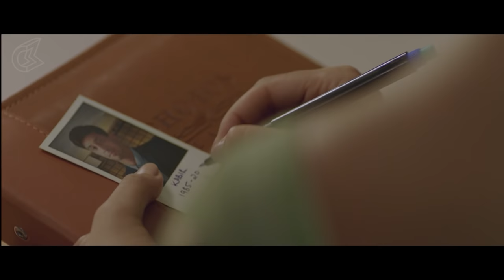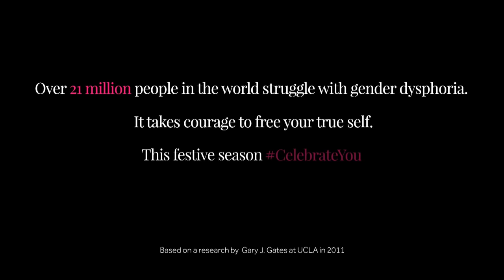Qaid | Ft. Aakanksha Singh and Nikey Chawla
Qaid is a story of finding oneself and being true to who you are. Follow the journey of Kabir and Anusha, who through their internal tribulations, come out as stronger beings and celebrate themselves for who they truly are.

Credits:
Cast:
Aakanksha Singh
Nikey Chawla
Adil Khan

Produced By:
Culture Machine Media Pvt. Ltd.

Directed By:
Samira Abbas Khan

Written By:
Sreejoni Nag

Channel Creative Director:
Kanika Sharma

Brand Solutions:
Sharique Khan
Mehul Vadodaria
Rohan Priy Karnani

Marketing Head:
Abrar Nakhuda

Celebrity Head:
Mehul Vadodaria

Director of Photography:
Debashis Remy Dalai

Edited By:
Amit Kushwaha

Original Music and Sound Design:
Ankur Shrivastava

Voice Over:
Samay Thakker

DI Colourist & Online:
Amit Mishra

GFX Artist:
Rushabh Waghela

Chief Assistant Director:
Divya Jagathesan

Creative Producer:
Aniket Chitnawis

Production Head:
Vinay Iyer

Line Producer:
Abhijeet Warang

Post-Production Head:
Amar Nirmal

Art Director:
Prasoon Chakraborty

Costume Stylist:
Prameet Kaur Saini
Divya Gupta

Casting (Kabir)
ANN Films

PR:
Upkar Singh

Sales:
Glenn Nigel

Social Media Team:
Nikhita Kini
Oshin Krishnatrey

Audience Development:
Twinkle Sancheti

Design:
Vishal Bhandari
Kapish Karnani

Lights:
AS Lights

Camera Equipment:
Sterling International

Makeup and Hair:
Mayur Limbachiya and Team

Spot:
Baikunth and Team